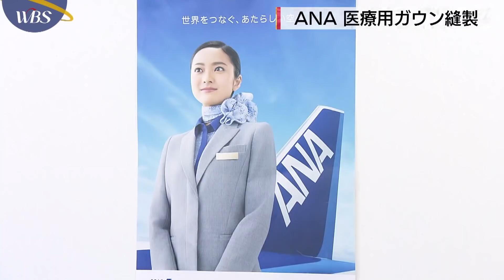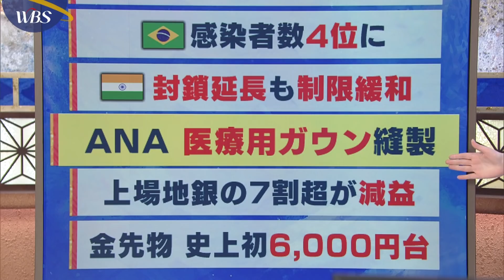５月18日のコロナ関連ニュースまとめ（２）